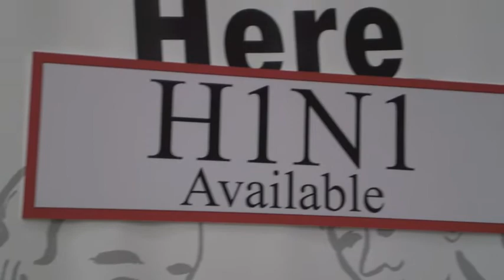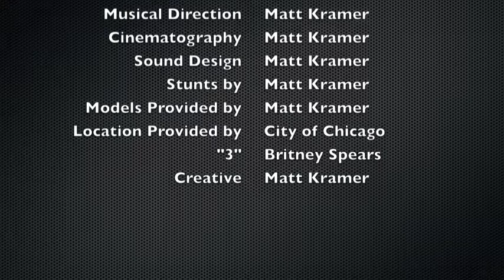Chicago O'Hare Mock Tourism Video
This is my first video of my trip and chronicles my endless 8.5 hour layover in Chicago O'Hare Airport.  The video's audio starts quite quiet, but gets louder.  Hope you enjoy!